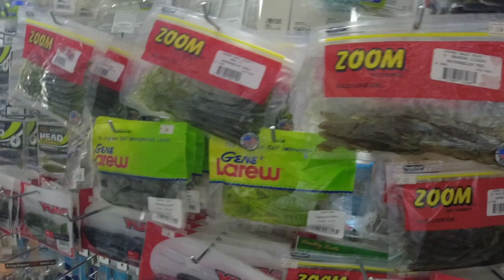Prizes from majorcraft paano sumali ?? | tackle shop in philippines |Rholdzkie adventures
Prizes from majorcraft paano sumali ?? | majorcraft |Rholdzkie adventures

Paano sumali sa whats your majorcraft story.??
E click lang ang link para maka join sa fb group ng majorcraft philippines